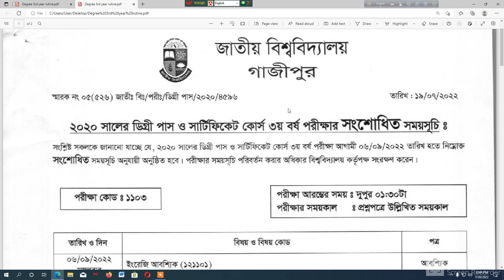ডিগ্রী ফাইনাল পরীক্ষার রুটিন পরিবর্তন হয়েছে।০৬/০৯/২০২২ ইং থেকে পরীক্ষা শুরু হবে।।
ডিগ্রী ফাইনাল পরীক্ষার রুটিন পরিবর্তন হয়েছে।
০৬/০৯/২০২২ ইং থেকে পরীক্ষা শুরু হবে।।